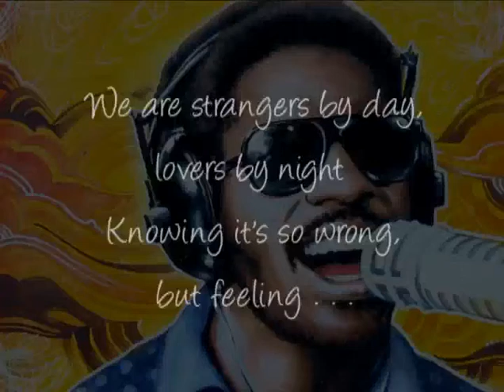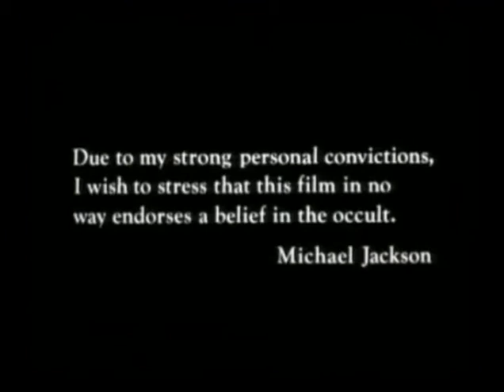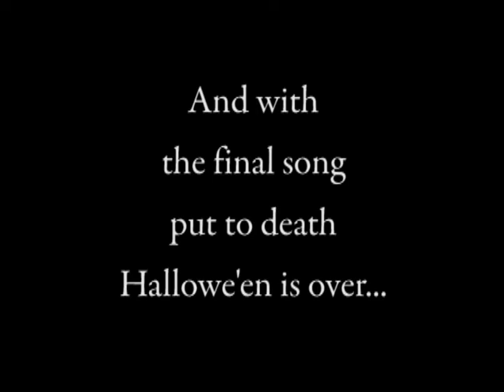Halloween Party 2009 - Pt 3